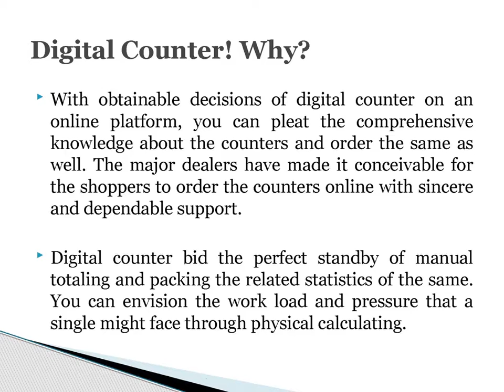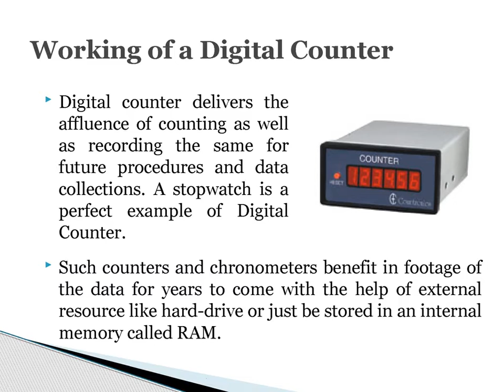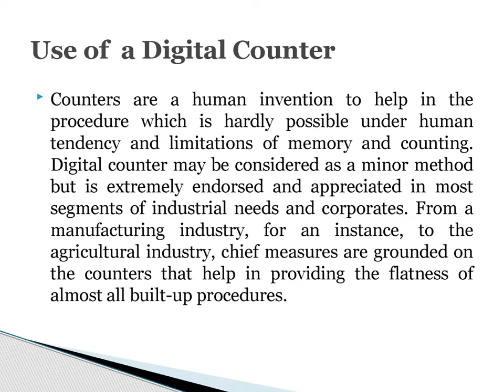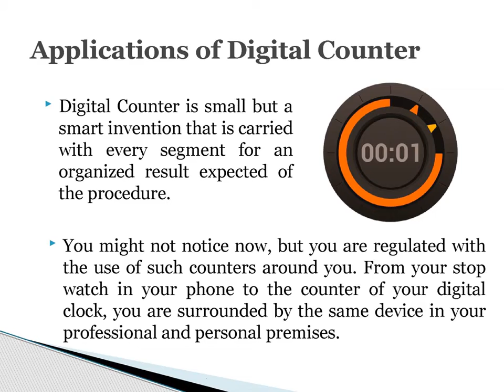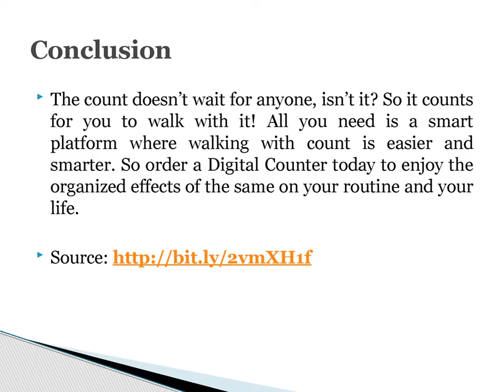Digital counter: A small invention for better counting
Digital counter delivers the affluence of counting as well as recording the same for future procedures and data collections. A stopwatch is a perfect example of Digital Counter.